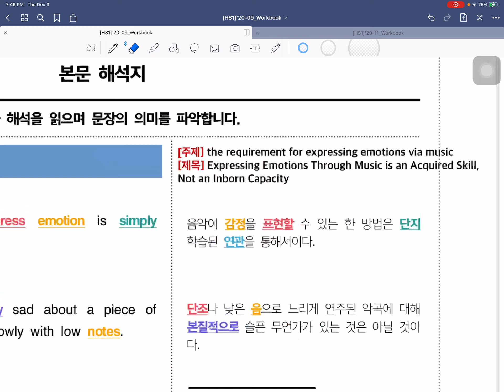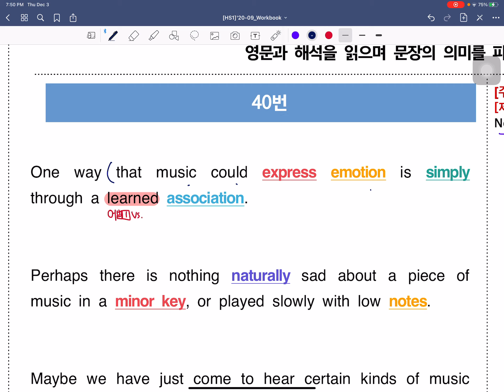[HS1]'20-09-40 Lecture Video